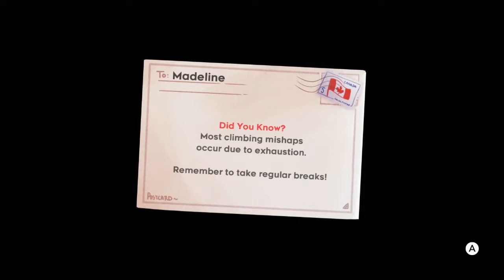The Perilous Climb of Life: Celeste (4)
Celeste is a platformer that I've been meaning to beat for the past five to six years and now I'm finally going to take the perilous climb of life and reach the top of Celeste

Intro: Etrian Odyssey IV - Music- Battlefield - Storm
Outro: Etrian Odyssey IV - Music- Town - A Town Embraced by the Azure Sky

Here a Link To My Twitter, DM's are Always Open
Got a Switch? Add Me For online play
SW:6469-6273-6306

The time for my Uploads is 10:30 am at this time